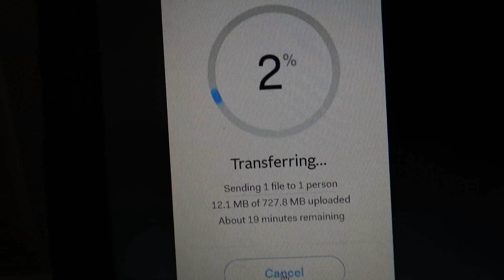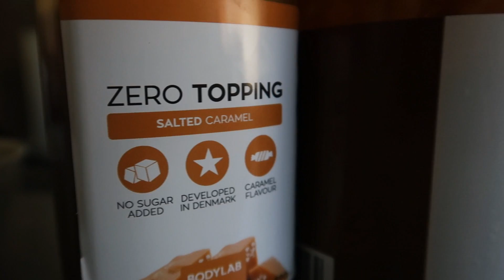Ny træningsmakker? - 365 Episode 3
Ekstra tags:

Teen bodybuilding Danish aesthetics danmark Denmark fitness atlet athlete lex griffin Christian guzman matt ogus full day of eating dansk mens physique healthy sund mad chris lavado loa vinze garca marc fit matty fusaro jeff seid gymshark cellucor gym pre workout iifym flexible dieting alphalete